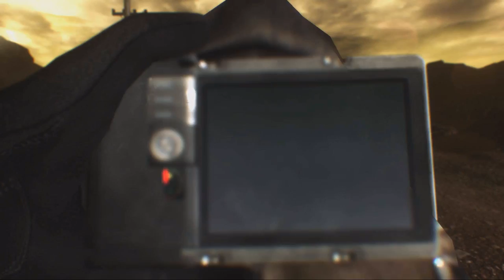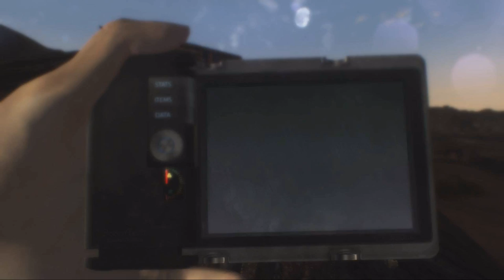Let's Play Fallout: New Vegas (modded) Part 1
I return to the wasteland of New Vegas.

My list of mods used.

AWorldOfPain(Preview).esm
C1849.esp
Caliber.esm
CaliberXgunrunners.esm
CaliberXhonesthearts.esm
CaravanPack.esm
CFWNV.esm
Civil War Weapons.esp
ClassicPack.esm
CNR_Beta.esp
CONELRAD 640-1240.esp
CourierCacheWSE.esp
DeadMoney.esm
delilah.esp
Dynamic Third Person Camera.esp
DYNAVISION 3.esp
ELECTRO-CITY - CompletedWorkorders.esm
ELECTRO-CITY - Highways and Byways.esm
FaceMasksNVFinal.esp
FalloutNV.esm
FCO - GlowingOne.esp
FCO - Project Brazil.esp
FCO - Russell.esp
FCOMaster.esm
FNV Realistic Wasteland Lighting - Full.esp
GunRunnersArsenal.esm
HonestHearts.esm
ILO - A World of Pain.esp
ILO - GS Shack.esp
ILO - New Vegas Bounties II.esp
ILO - New Vegas Bounties.esp
ILO - PipBoy Light.esp
Interior Lighting Overhaul - Core.esm
Interior Lighting Overhaul - L38PS.esm
Interior Lighting Overhaul - Ultimate Edition.esp
LonesomeRoad.esm
ME3 - MirandaRace.esp
MercenaryPack.esm
NCR Rearmament v1.5.esp
NevadaSkies - Blueberry Nights.esp
New Vegas Trade Center.esp
NewVegasBounties.esp
NewVegasBountiesII.esp
Niner.esm
OldWorldBlues.esm
Project Brazil NV Courier Stash Control.esp
Project Brazil NV DLC Control.esp
Project Nevada - Cyberware.esp
Project Nevada - Equipment.esm
Project Nevada - Rebalance.esp
ProjectBrazil.esm
Reactive People - Ultimatum.esp
Readius_NV.esp
realistic headshots.esp
Run the Lucky 38.esm
Russell.esp
SaxxonsQuestPack.esm
SomeguySeries.esm
The Lucky 38 Empire.esp
The Mod Configuration Menu.esp
The New Bison Steve Hotel.esp
The Weapon Mod Menu.esp
TheInheritance.esp
thestripsentrance.esp
TribalPack.esm
VanessaFollowerNV.esm
Weapons.of.the.New.Millenia.Cheat.Cabinet.esp
Weapons.of.the.New.Millenia.esm
Weapons.of.the.New.Millenia.Honest.Hearts.Grunt.Patch.esp
Weapons.of.the.New.Millenia.Leveled.Lists.esp
Wild Wasteland Integration.esp
YUP - Base Game + All DLC.esm
YUP - NPC Fixes (Base Game + All DLC).esp